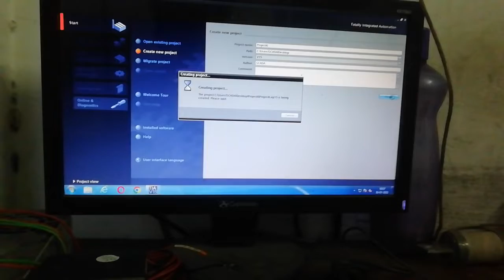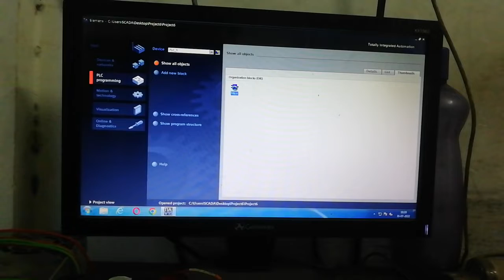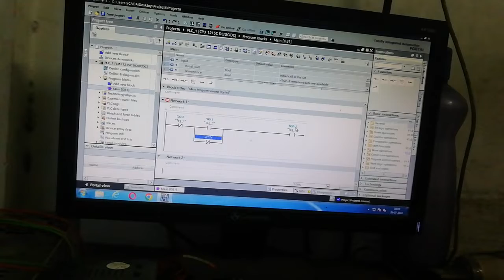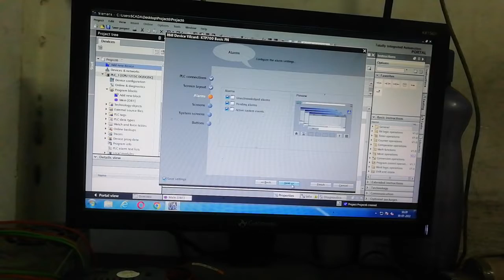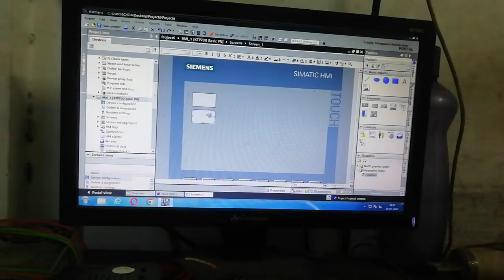S7 1200 PLC programming for HMI